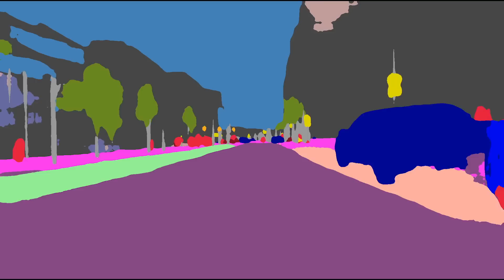Künstliche Intelligenz als Chance für den Stadtverkehr.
Autonomes Fahren gilt als großes Zukunftsversprechen. Doch immer wieder schrecken Berichte von tragischen Unfällen auf. Das Berliner Start-Up Deep Safety erklärt, wie es autonome Fahrzeuge sicher machen will.